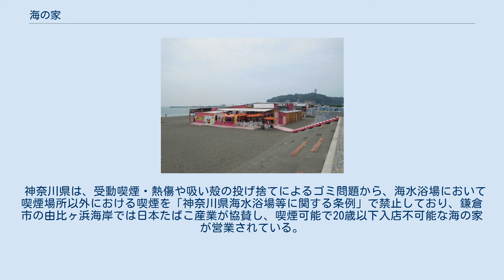海の家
海の家（神奈川県・片瀬東浜海水浴場） 海の家（高知県） 海の家（うみのいえ）とは、海沿いに建てられた施設や店舗を指す。
 企業従業員、官公庁職員、学校法人の生徒、市民に対する保養のための厚生施設。
 海水浴場で海水浴客の便宜を有料で提供する小屋。
 本項では、2.について解説する。
 営業形態は主に、 海水浴シーズンと共に仮設小屋を建て営業し、一定期間後に撤去する形態 シーズン問わず常設の形態 の2つがある。
 後者では、夏に年間収益の多くを得る一方で、他の季節も、曜日や時間帯を限定してレストラン・食堂として営業したり、様々なイベントに貸し出したり、そのイベントに伴う食事の提供を行ったりする場合がある。
イベントとしては例えば、子供向け地引き網体験、小規模のジャズ・ロックなどのコンサート、ポニーなど動物と触れ合うイベント、等々、地域にもより様々に活用されている。
ただし、冬季は基本的に休業する。
 更衣室、休憩場所、シャワーなど海水浴に必要な便宜を図るとともに軽食などの提供を行う。
一般に更衣室、休憩場所、シャワーなどを利用する場合、施設利用料として1人当たり1日500円 - 2,000円程度を徴収する。
飲食のみの利用が可能な店舗も多い。
営業期間が短いため専業化は困難で、地元の民宿や飲食店（特に夜間営業がメインとなる店など）が兼業することが多い。
 なお、海の家を「浜茶屋」（はまぢゃや）と呼称する地域もある。
例えば山形県、新潟県、北陸三県、京都府、兵庫県（日本海側）など日本海沿岸地域、および、三重県が該当する。
いずれも、「県名・府名」と「浜茶屋」で検索することで、各「浜茶屋」情報が見られる。
また初夏には検索結果で「浜茶屋」の準備が始まる新聞記事が見られる。
 海水浴場毎に「海岸組合」や「海の家組合」、「海水浴場営業組合」（神奈川県江ノ島のみの呼称）といった任意組合が設立されており、組合員の希望を調整し出店場所の運営、権利金の管理を行なう形態が採られている。
一般的に、新規参入を希望する業者は、脱退する業者が現れるのを待つか、著しく人影が少ない海水浴場の隅での営業を強いられるなど不利益を受けがちである。
 また、2014年では国有地の海岸の占有は海岸法による市町村の許可が必要であるが、市町村によっては条例又は指針で、新規の占有許可は出さず、経過措置として従来占有が（法律上、又は慣習により）認められてきた業者のみに許可を出すとしている場合があり、これにより、これらの任意組合に加入しなければ、海の家を営業することができない場合がある。
 兵庫県の須磨海岸では「須磨海の家協同組合」、神奈川県逗子市では「逗子海岸営業協同組合」という協同組合が営業権の管理をしており、権利売買も行われている。
須磨海岸は2020年以降、神戸市が管理しており、呼称も【海の家】から【休憩施設】へと変更された。
 一般客が立ち入ることのできる海岸（海水浴場）の多くは、国有地又は公有地である。
そのため、海岸を占有して海の家を営業するには、海岸法に基づいて管理権限をもつ都道府県知事から許可を得る必要がある。
しかし、このような許可を得ずに営業をしている海の家もあり、また一方で慣例として占有が都道府県から黙認されていたこともあって、その占有の法的根拠について紛争となっているところが各地で発生している。
 2006年9月5日には、千葉県九十九里町の九十九里浜片貝海岸で、退去勧告に応じず不法占有している海の家2軒を、行政代執行を以って建物を強制撤去した例がある。
 神奈川県は、受動喫煙・熱傷や吸い殻の投げ捨てによるゴミ問題から、海水浴場において喫煙場所以外における喫煙を「神奈川県海水浴場等に関する条例」で禁止しており、鎌倉市の由比ヶ浜海岸では日本たばこ産業が協賛し、喫煙可能で20歳以下入店不可能な海の家が営業されている。